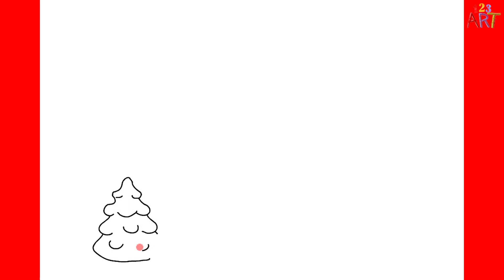GAMBAR RUMAH NATAL 🎄 CARA MENGGAMBAR RUMAH NATAL MUDAH 🎅🏻 GAMBAR 🌈 GAMBAR MUDAH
Gambar Natal, dalam video kami kami tunjukkan lukisan dan gambar rumah Natal sederhana.
Terima kasih telah menonton video kami tentang cara menggambar rumah natal selangkah demi selangkah dan cara menggambar gambar natal, menggambar rumah natal yang sangat mudah, menggambar rumah natal yang lucu dan membuat gambar rumah natal.

Natal merupakan hari raya umat Kristiani yang merayakan kelahiran Yesus pada tanggal 25 Desember setiap tahunnya. Hal ini juga dikenal sebagai Pesta Kelahiran, Kelahiran Suci, atau Malam Natal. Sejak awal abad ke-20, Natal mulai diperingati sebagai hari raya yang juga dirayakan oleh umat non-Kristen,[3] bebas dari motif keagamaan,[3] dan fokus pada pertukaran hadiah.[3] Dalam Natal versi sekuler ini, tokoh mitologi Sinterklas memainkan peran sentral.

Natal dirayakan setiap tahun pada tanggal 25 Desember oleh mayoritas umat Kristiani di seluruh dunia. Di beberapa negara, perayaan dimulai pada Malam Natal, 24 Desember, dan berlanjut hingga akhir tanggal 25 Desember. Beberapa Gereja Ortodoks Timur, seperti Gereja Armenia, merayakan tanggal 6 Januari, yang jatuh pada tanggal 25 Desember dalam kalender Julian, sebagai Natal. Di beberapa negara yang mayoritas penduduknya beragama Kristen, libur Natal bisa dibilang digabung dengan libur Tahun Baru.

Selamat datang di Saluran 123 art. Di saluran kami; Selain gambar pensil, kami juga akan menyajikan kepada Anda banyak video tentang seni lukis, gambar mudah, gambar tutorial, gambar potret, gambar 3D, singkatnya, teknik menggambar dan melukis.

Jika Anda suka melukis, jika Anda suka menonton video tentang menggambar dan ingin belajar, saluran kami cocok untuk Anda. Semoga Anda menikmati tontonan :)